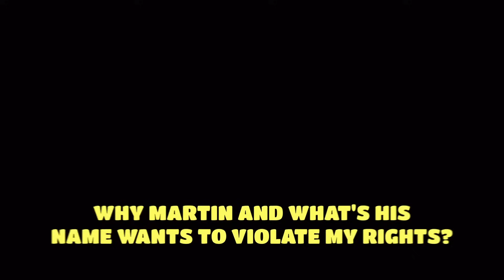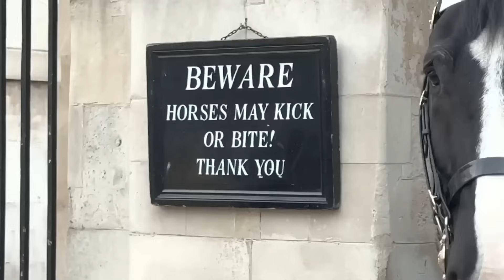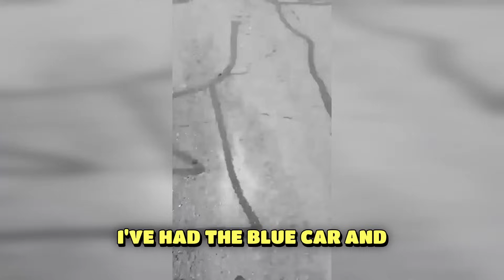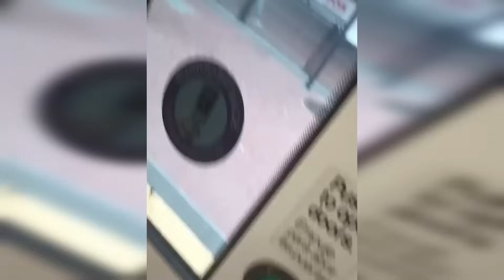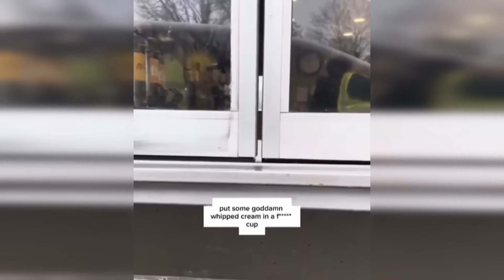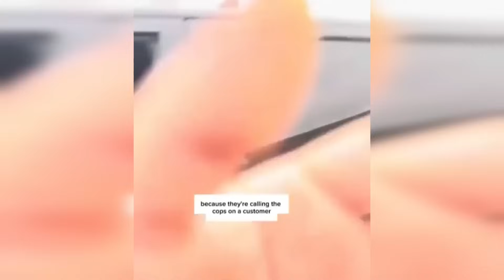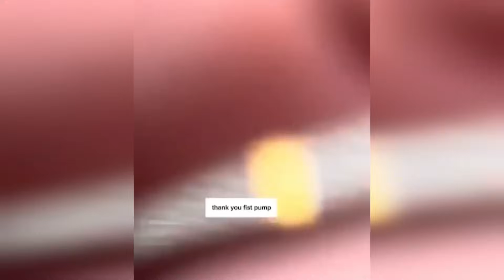Karen Gets PUNCHED In The FACE After this..